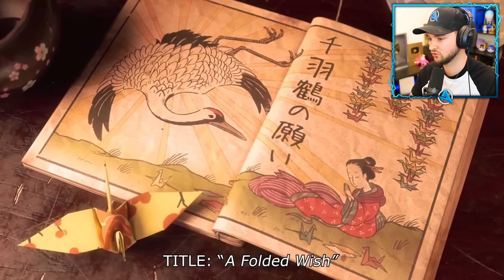World’s *SADDEST* Animations! (You WILL Cry 100%)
- MoreAli-A